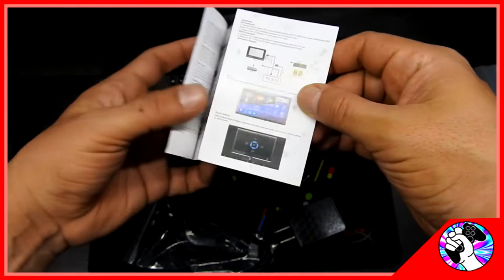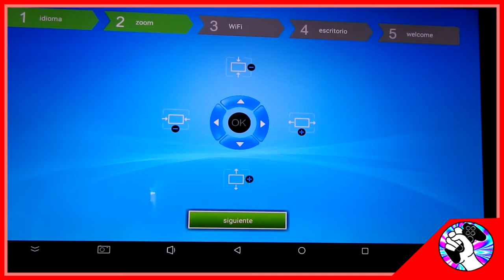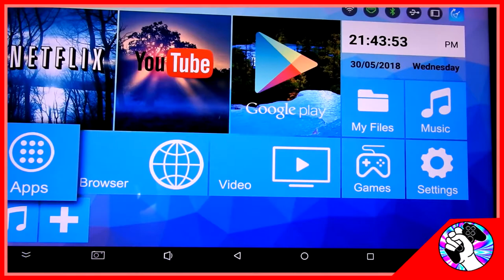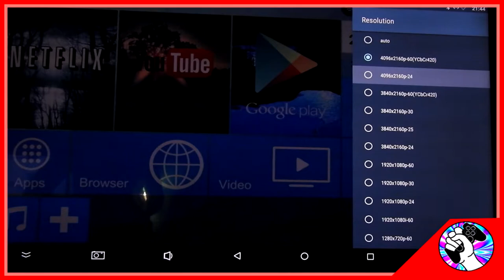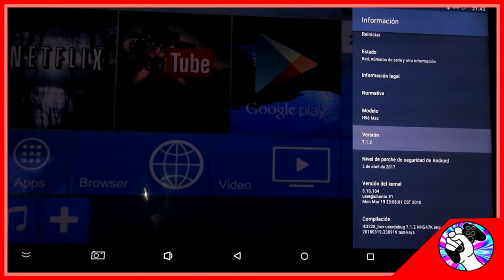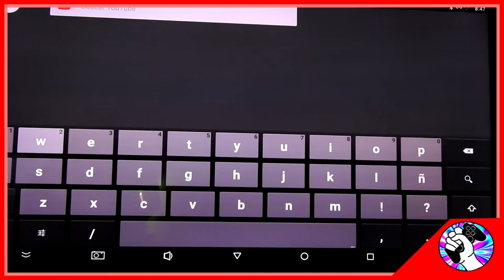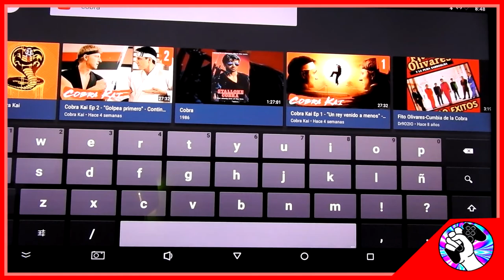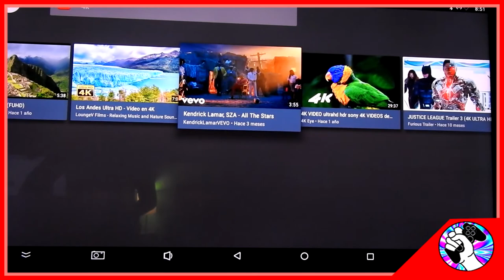Unboxing: tv box EL MEJOR EN 4k